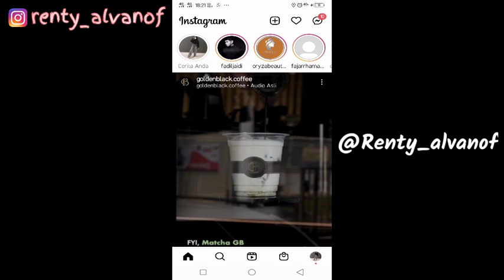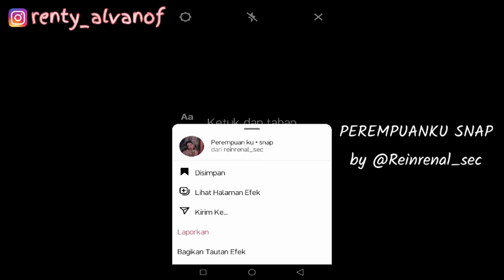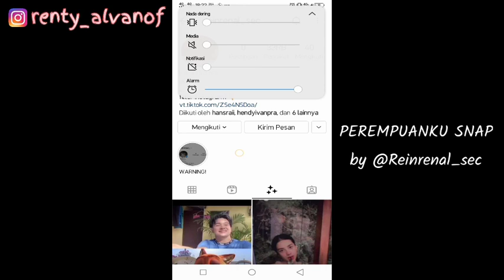FILTER INSTAGRAM TERBARU 2022 ADA MUSIKNYA SOUND LAGU PEREMPUANKU TREND TIKTOK VIRAL! EFEK IG 2022!!